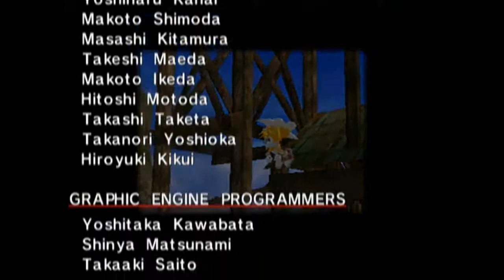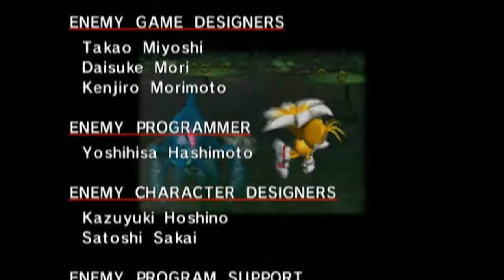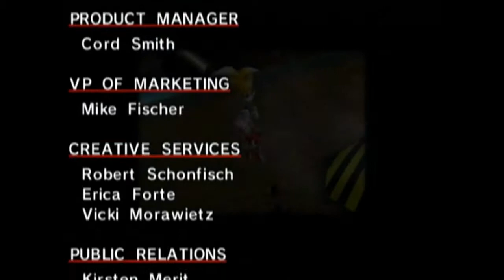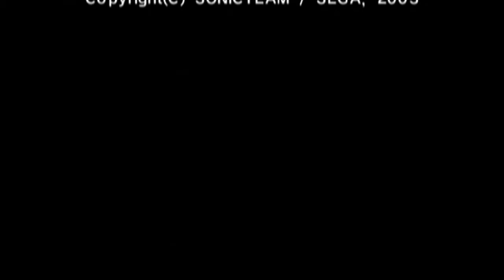Sonic Adventure DX | Devasia Mentality Plays - Part 10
EPISODE 10: Legitimate threat. ?